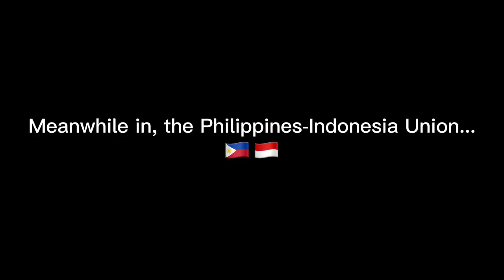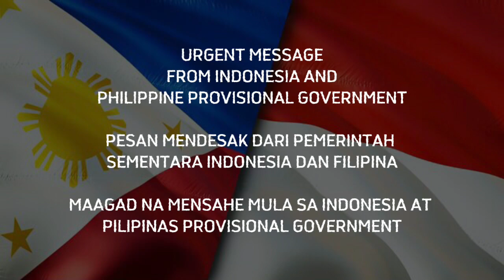EAS Scenario - Ohio Unknown and Inexperienced Incident Situation (Part 3)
This is only just a part. At this time, the full version will be come out soon.